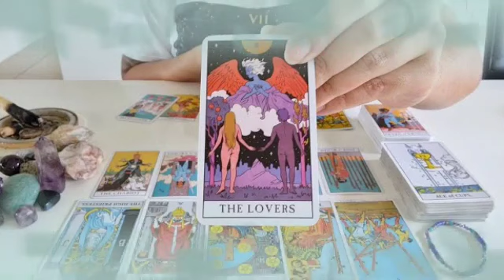برج السرطان من 1 إلى 7 أذار 2023 // أنت ذكي ولعبتها صح يا سرطان👌المعاملة بالمثل جابت نتيجة😌